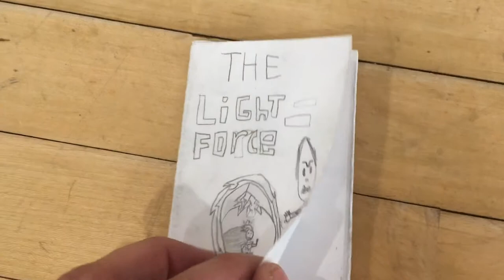McKinley Elementary School Visit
A nice collection of some of the great work I saw while visiting Mckinley Elementary School in Fairfield CT. What a great time!